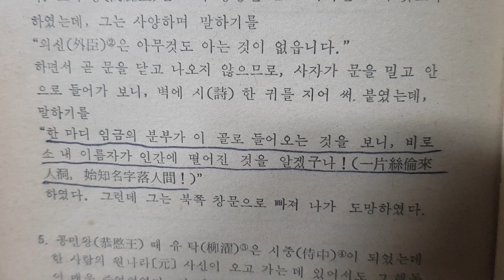일반적인 의논[通論] ㅡ 설공검, 이제현, 한유한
박재형의 해동소학, 계고(稽古)편